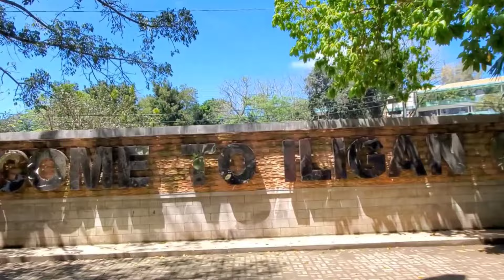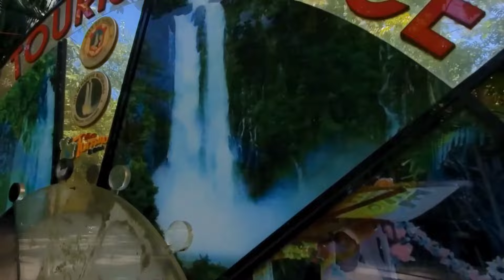The Popular Buhanginan Hills Pala-o, Iligan City🇵🇭lets visit 2024#travel Philippines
@denchane channel. Buhanginan Hills is one of the tourist attraction of the city of Iligan in Lanao del Norte Philippines due to its unique location and its view. This is where the center of the local government of Iligan City is situated. The Iligan City Hall, it is few minutes away frm the city and very accessible to public and private transport. Many activities in the city are held in the Buhanginan Hills stadium/ amphi theater because of its size and comfort. Lets go visit and find out why this place is popular and most visited by local and foreign tourist🇵🇭